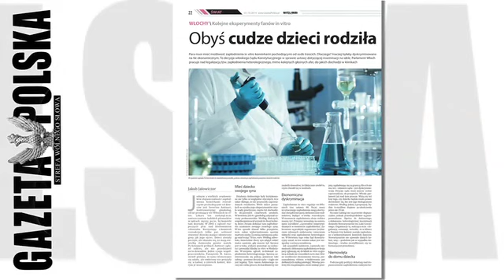Kpił z Putina - pójdzie do polskiego więzienia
Nowy numer tygodnika Gazeta Polska